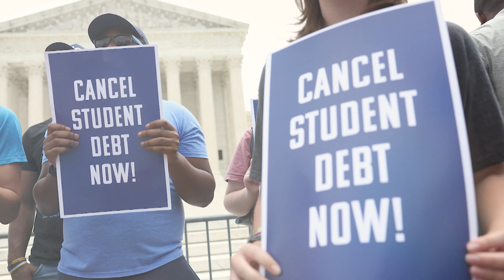Saturn Moon Mimas Has Hidden Ocean, Say Scientists | Firstpost America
Scientists believe that Saturn’s smallest moon Mimas has an ocean under its icy shell. Space researchers claim that Mimas, also known as the "Death Star" of Saturn, has all the conditions necessary for life. Mimas becomes the newest member to join the group of celestial bodies that have subsurface oceans.